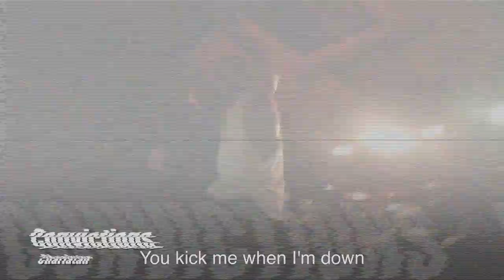Part of my finger nail bent back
Convictions play at the House of Rock 5/17/18